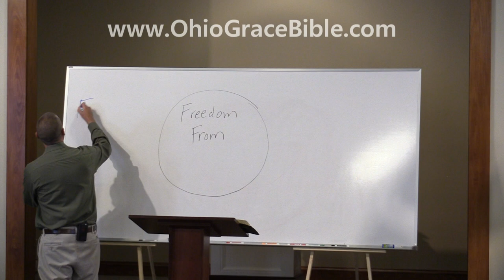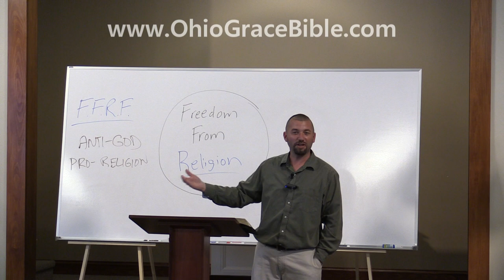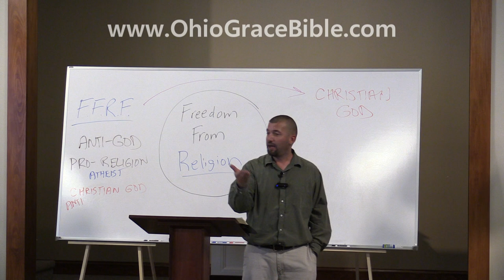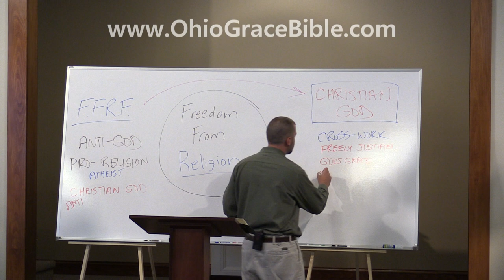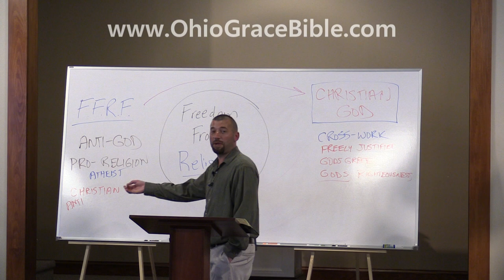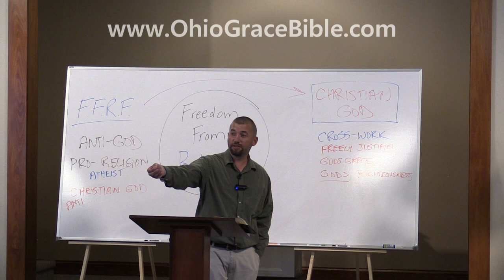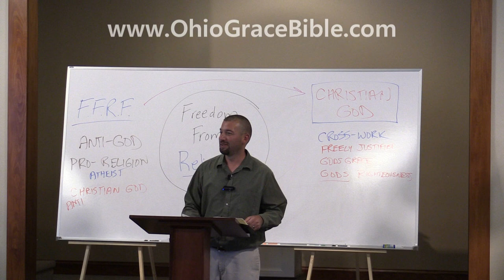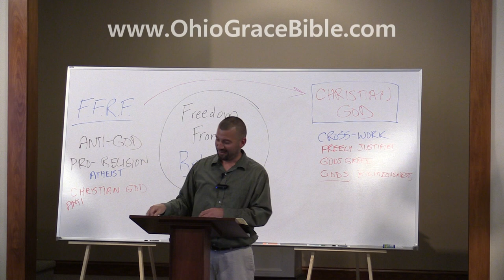Freedom From Religion: Intro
New Series: True Freedom from Religion.  The "Freedom From Religion" Foundation doesn't really want what it says it wants.  The Lord Jesus Christ of the Bible wants to give you salvation from sin, and freedom from all religions.